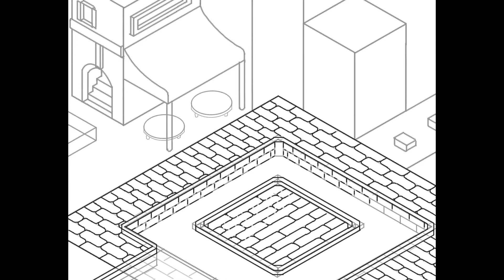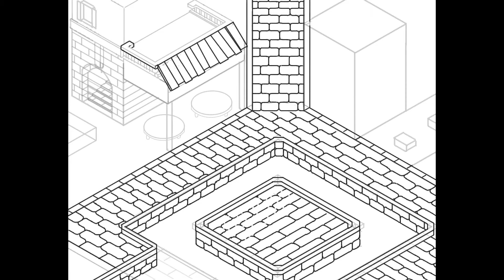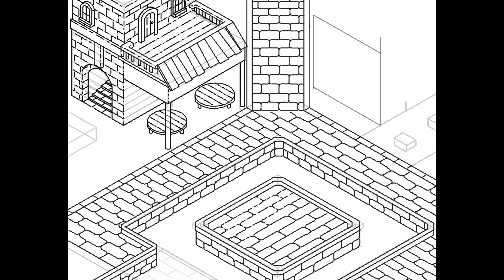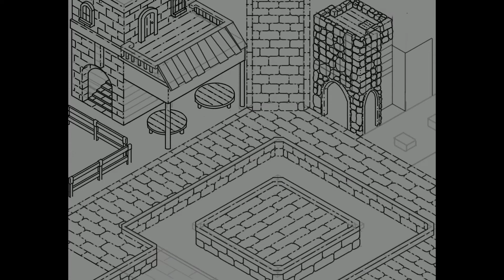Isometric Environment Painting Timelapse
Just a timelapse of a detailed isometric environment made with Procreate :)